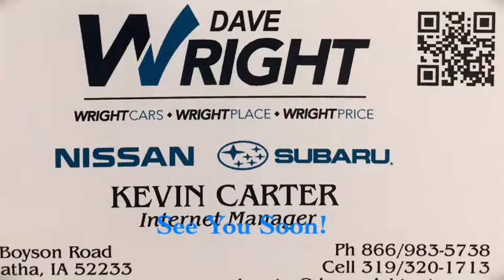Our Subaru Selection!